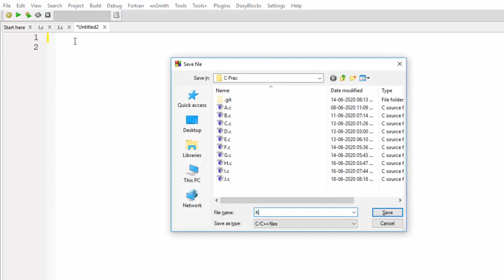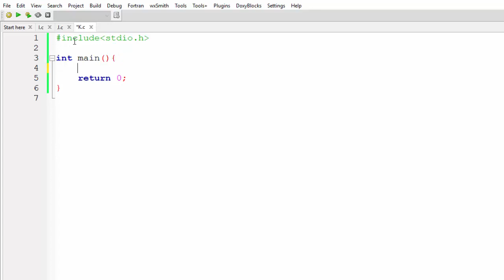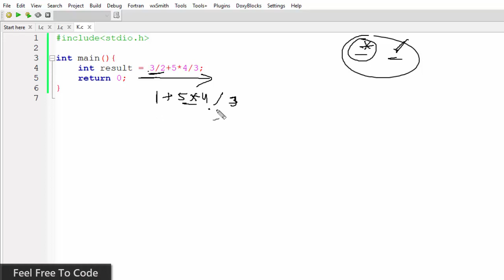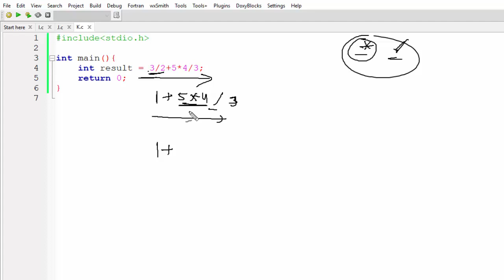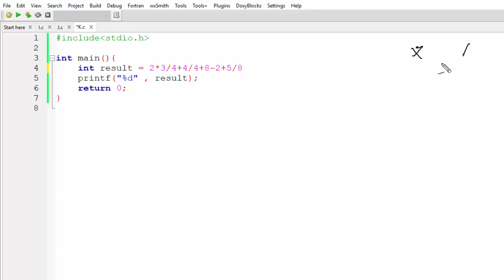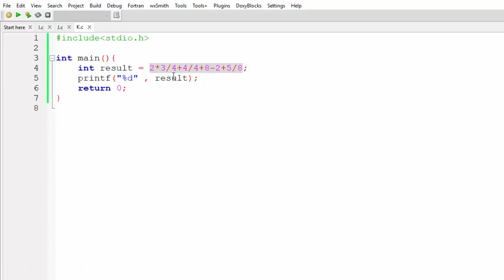#21. Evaluation of Expression | C Language | Hindi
c programming nptel,
c programming in telugu,
c programming arrays,
c programming app,
c programming advanced,
c programming application,
c programming animation,
c programming algorithms,
c programming app for android mobile,
c programming all programs,
c programming by nptel,
c programming basics in tamil,
c programming beginners,
c programming by edureka,
c programming by naresh it,
c programming basics in telugu,
c programming by mysirg,
b&c washer programming,
c programming course,
c programming classes,
c programming course in hindi,
c programming channel,
c c programming software download,
c operators in c programming,
c programming in turbo c,
c programming data structures,
c programming data types,
c programming download,
c programming diploma,
c programming deep learning,
c programming durga sir,
c programming decimal to binary,
c programming durgasoft,
d in c programming,
d meaning in c programming,
c programming edureka,
c programming examples,
c programming english,
c programming engineering,
c programming exercises,
c programming ekeeda,
c programming easy,
c programming edx,
c programming full course in hindi,
c programming full tutorial,
c programming for beginners in english,
c programming for gate,
c programming full course in tamil,
c programming gate,
c programming game,
c programming geeks for geeks,
c programming gate academy,
c programming graphics,
c programming gate smashers,
c programming game tutorial,
c programming google,
my sir g c programming,
my sir g c programming pattern,
my sir g c programming functions,
my sir g c programming array,
my sir g c programming structure,
my sir g c programming recursion,
my sir g c programming pointers,
my sir g c programming strings,
c programming hindi,
c programming hindi tutorial,
c programming harry,
c programming hsc,
c programming hello world,
c programming harvard,
c programming history,
c programming hackerrank,
c programming in english,
c programming in malayalam,
i gate c programming,
c programming jobs,
c programming jntuh,
c programming jobs online,
c programming json parser,
c programming json,
array in c programming jenny,
mohit jain c programming,
jhankar mahbub c programming,
c programming ktu,
c programming kya hai,
c programming ktu s2,
c programming kannada,
c programming kaise sikhe,
c programming knowledge,
c programming kodegod,
c programming keywords,
c programming lecture,
c programming language full course,
c programming learning,
c programming language in telugu,
c programming language full course in hindi,
p l c programming,
c programming malayalam,
c programming mysirg,
c programming mcq,
c programming mit,
c programming marathi,
c programming mobile app,
c programming mosh,
c programming manoj saru,
m srinivas c programming,
c programming naresh it,
c programming neso,
c programming notes,
c programming neso academy,
c programming new boston,
c programming nptel videos,
c programming nested if else,
c n c programming,
c n c programming hindi,
c n c programming basics,
c programming sum of n numbers,
c programming average of n numbers,
c programming online classes,
c programming online course,
c programming operators,
c programming on mobile,
c programming on arrays,
c programming o level,
c programming on mac,
c programming overview,
c programming projects,
c programming pointers,
c programming practical,
c programming pattern,
c programming programs,
c programming problems,
c programming part 1,
c programming questions,
c programming quiz,
c programming quadratic equation,
c programming question and answer,
c programming questions for gate,